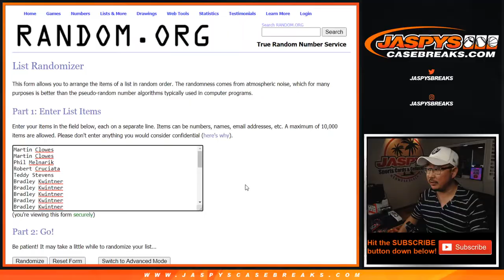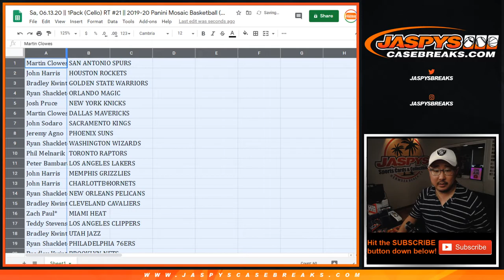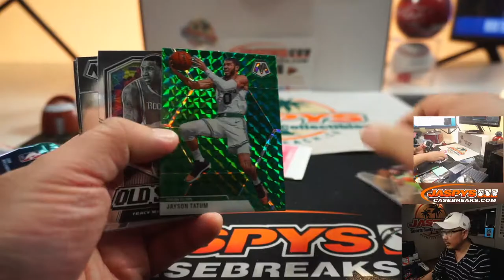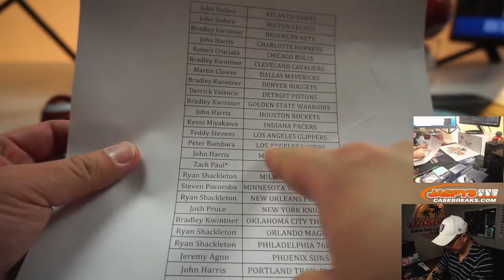Sa, 06.13.20 || 1Pack (Cello) RT #21 || 2019-20 Panini Mosaic Basketball (NBA)